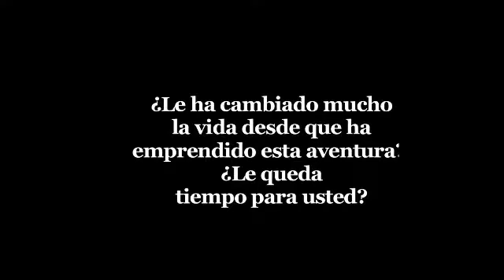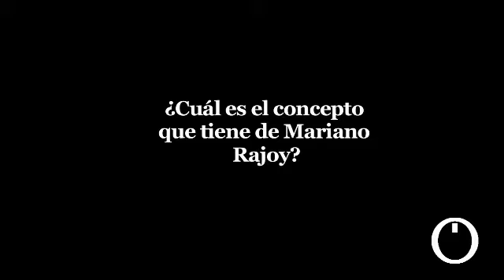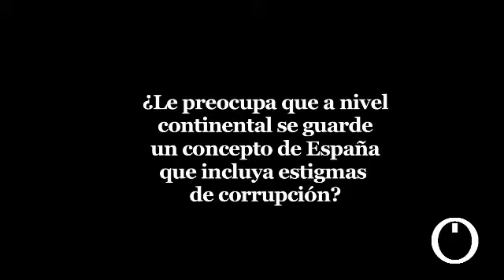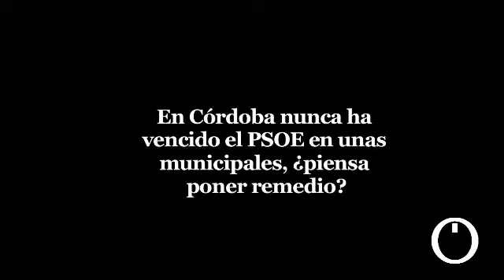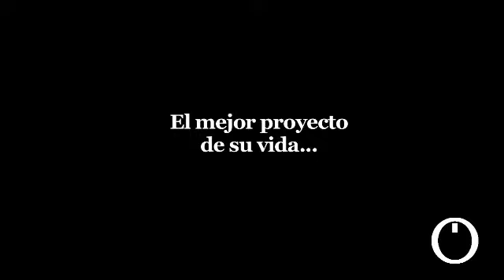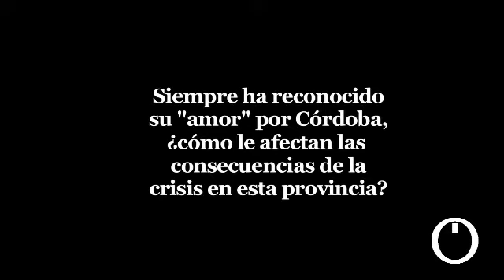Entrevista a Luis Planas (VÍDEO: @victormolino / @cordopolis_es )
Entrevista al aspirante a candidato socialistra a la presidencia de la Junta de Andalucía, Luis Planas.